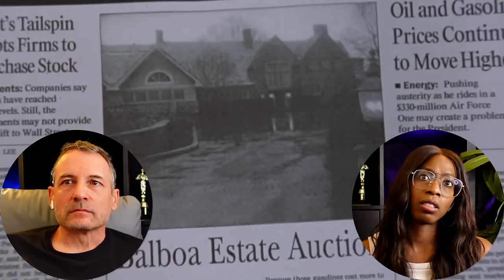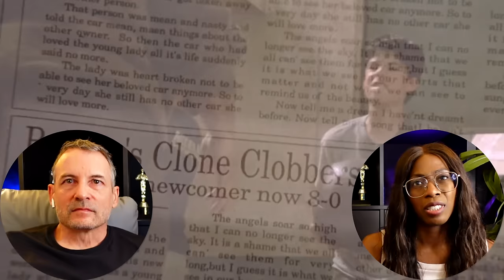ROCKY V (1990) | BOSS MOVIE REACTIONS | Better than expected!!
Enjoy our movie reaction to ROCKY V (1990).

This movie was produced and distributed by United Artists.

CHAPTERS
00:00 - Video Intro
00:09 - Reaction Intro
03:24 - Movie Reaction
54:26 - Review